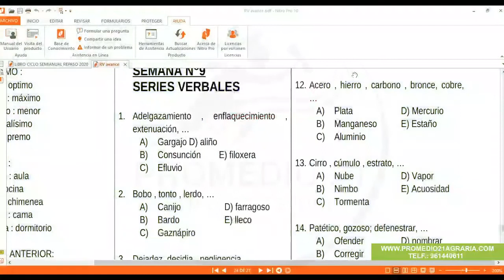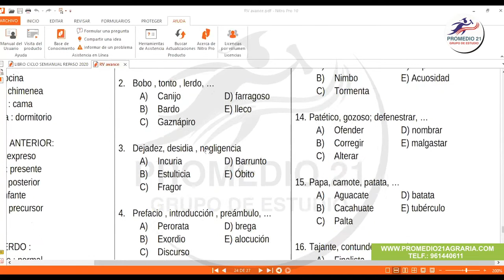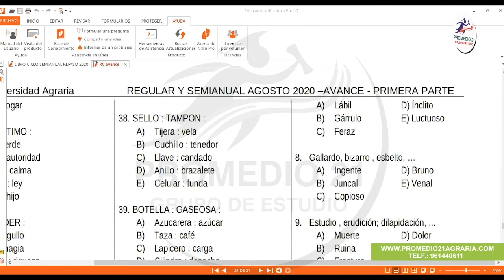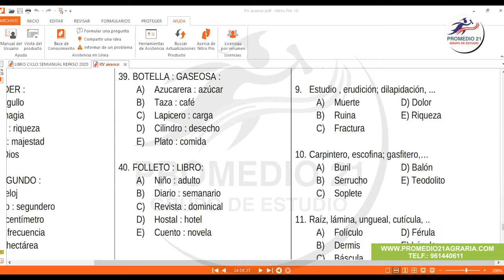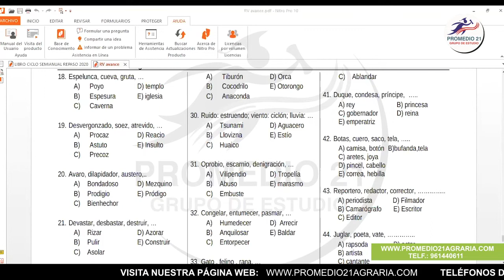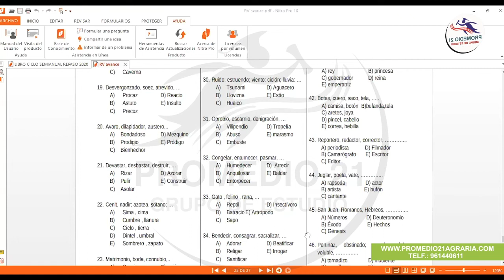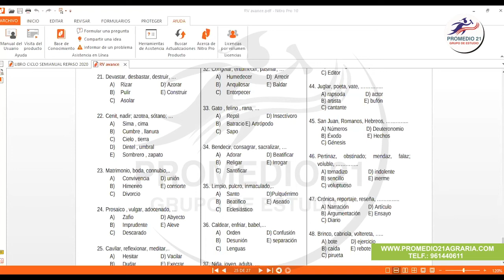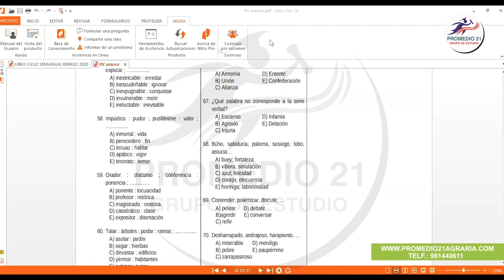RV Agraria: Series verbales SAR (18-12-2020)